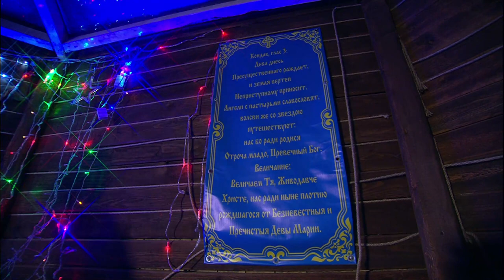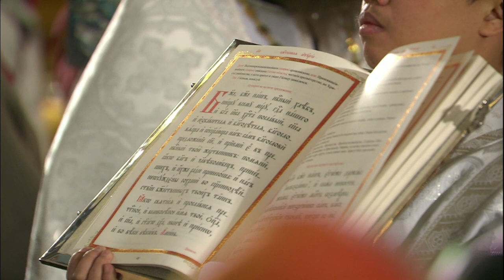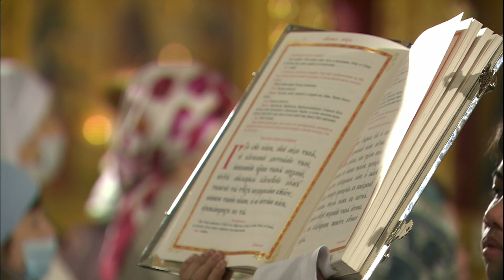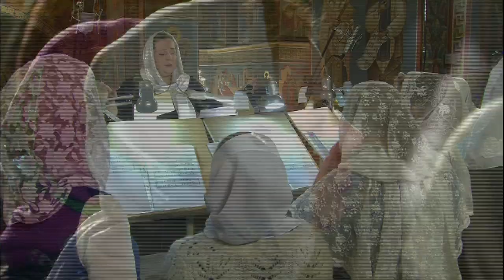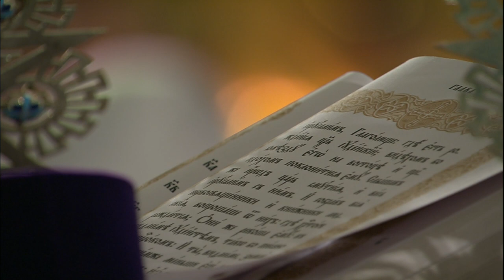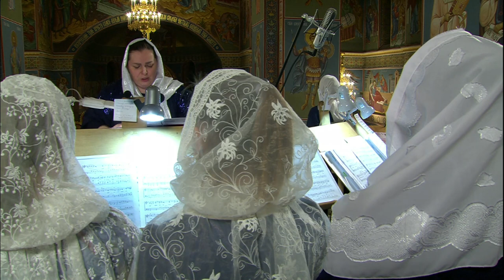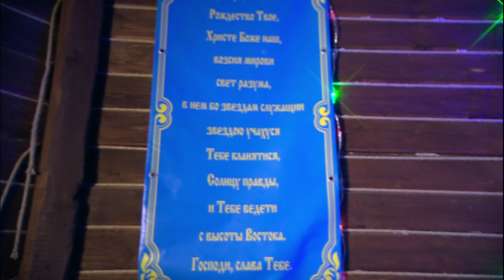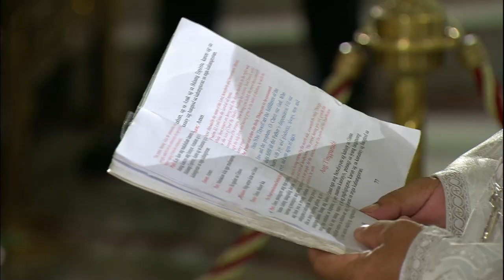Рождественская трансляция 2022